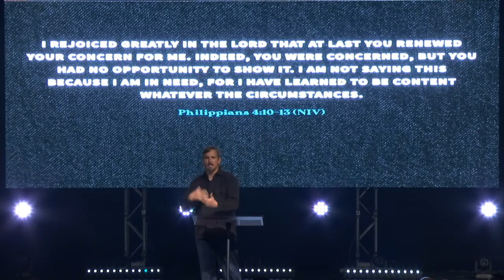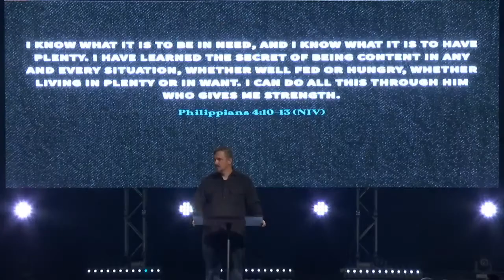Ready for Whatever | PASTOR JASON WINDSOR